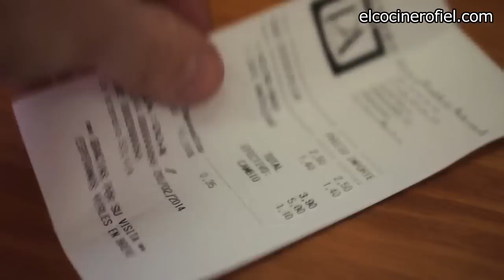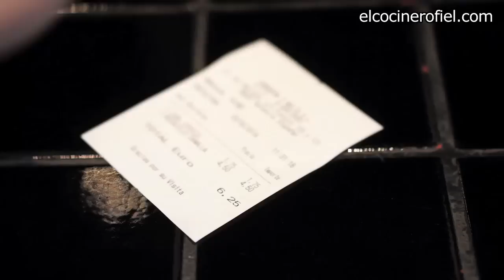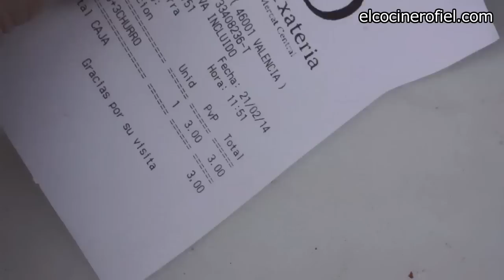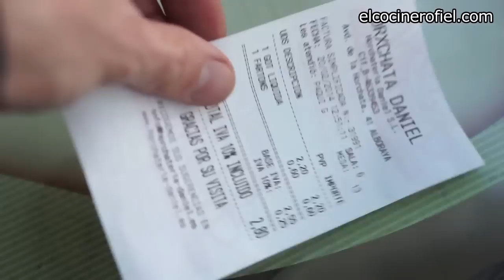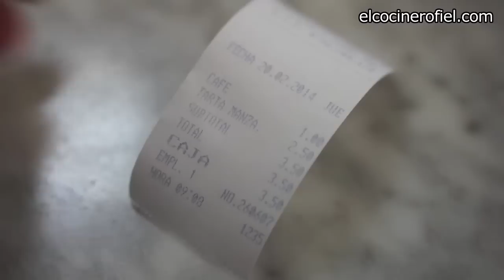LOS MEJORES DESAYUNOS DE VALENCIA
Desayuno en Valencia. Top 5. Paseo por la ciudad para conocer sus mejores desayunos. El típico almorsaret valenciano.